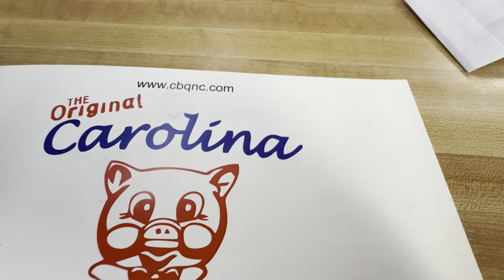Treatment and Followup 6-27,28-2024 #55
Going for my 5th treatment and then a followup the next day with a booster shot.